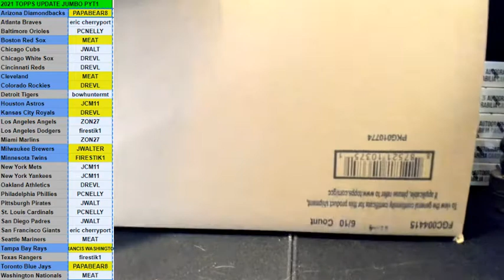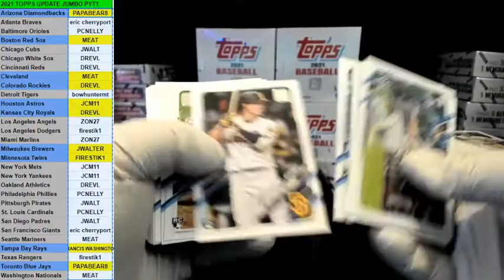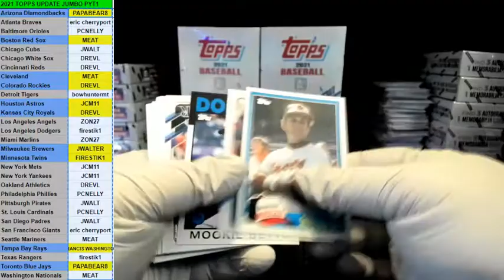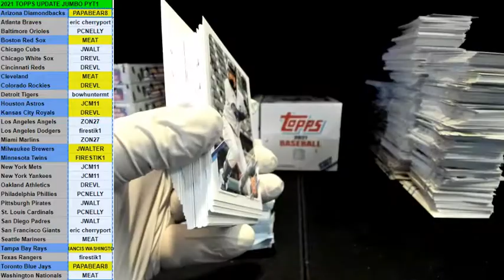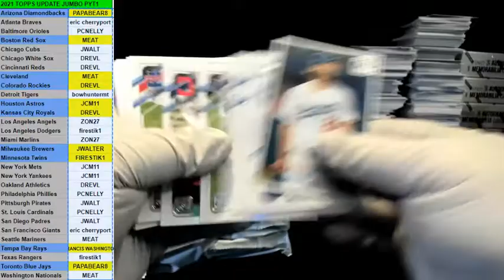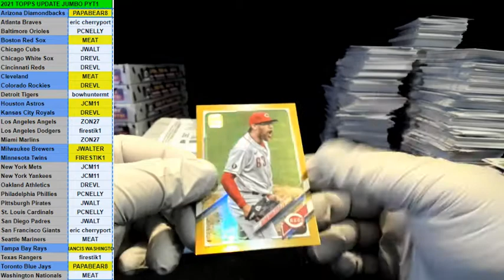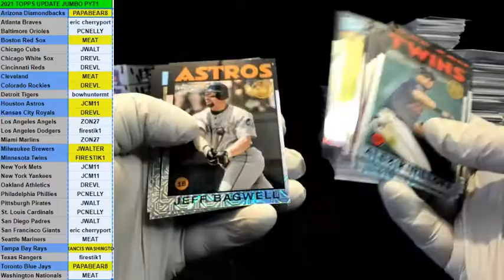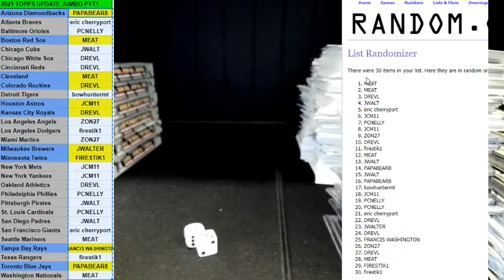2021 TOPPS UPDATE JUMBO PYT1